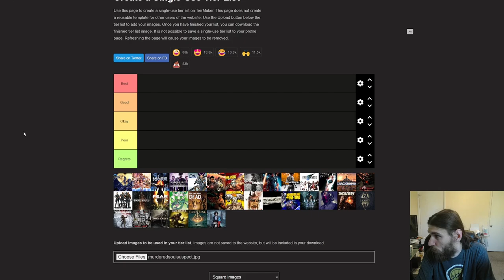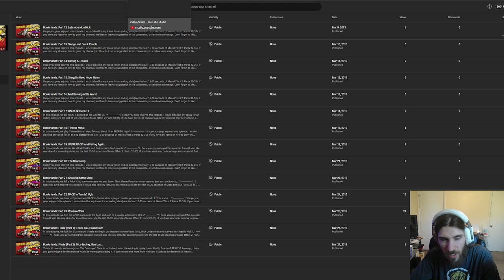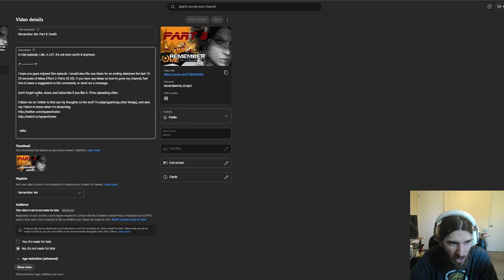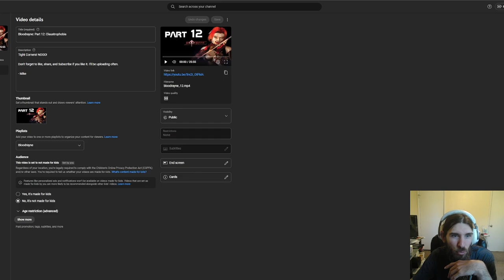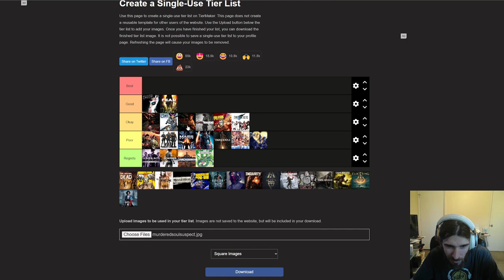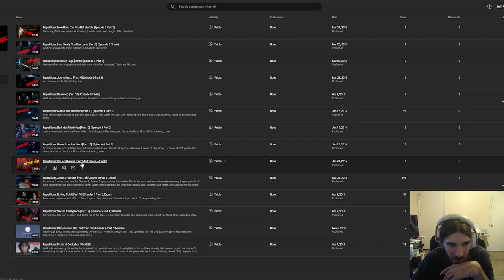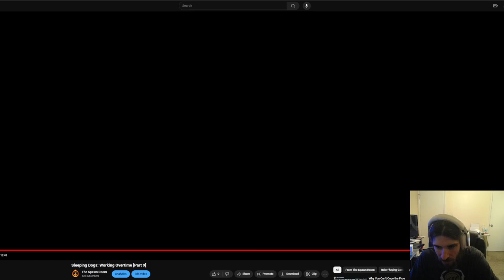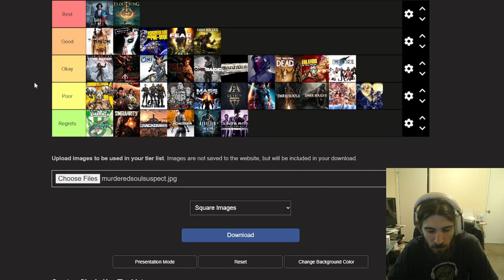The BEST and WORST Let's Plays TIER LIST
I've done quite a bit of Let's Plays over the years. How do they compare against one another? What are the best and worst ones I've done? Join me as I rank them, Tier List style!

00:00:00 - Intro
00:02:18 - Kingdom Hearts
00:03:30 - Kingdom Hearts 2
00:05:03 - Mass Effect
00:07:44 - Saints Row: The Third
00:09:35 - Oni
00:10:37 - Mass Effect 2
00:12:13 - Borderlands
00:14:50 - Adjustments, Part 1
00:15:39 - Tomb Raider (2013)
00:20:19 - Mass Effect 3
00:22:37 - Remember Me
00:26:44 - Final Fantasy 7
00:28:07 - Manhunt
00:31:38 - Crackdown
00:32:41 - Bloodrayne
00:36:04 - Binary Domain
00:38:23 - Dark Souls
00:41:13 - Adjustments Part 2
00:41:33 - F.E.A.R.
00:44:21 - Pokemon Emerald
00:45:46 - The Wolf Among Us
00:46:31 - The Walking Dead
00:48:09 - Borderlands 2
00:50:28 - Spec Ops: The Line
00:52:24 - Manhunt 2
00:54:04 - Borderlands: The Pre-Sequel
00:56:41 - Murdered: Soul Suspect
00:57:12 - Republique
00:59:42 - Singularity
01:01:28 - Skyrim
01:05:23 - Rise of the Tomb Raider
01:09:09 - Sleeping Dogs
01:10:30 - Dark Souls 2
01:13:01 - Dark Souls 3
01:16:20 - Elden Ring
01:17:45 - Lies of P
01:19:37 - Last Minute Adjustments and Final List